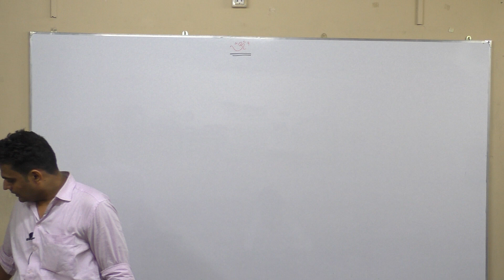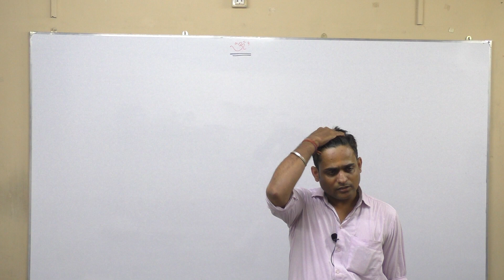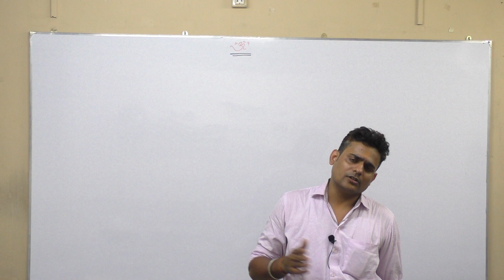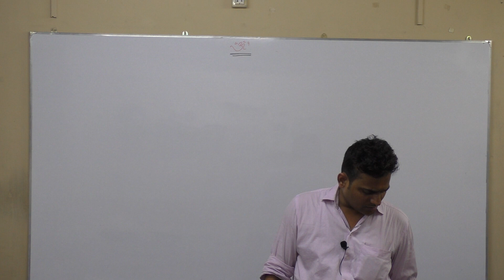Company law meetings suggestions second semester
Second semester law suggestions